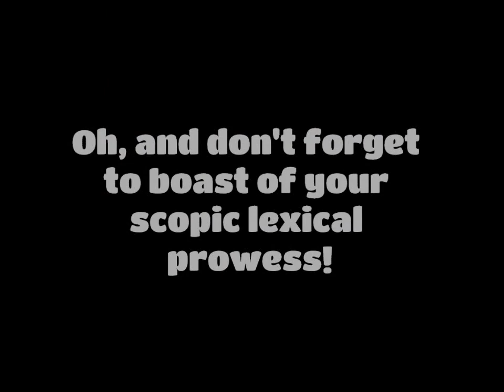Speed Words App Trailer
Speed Words is a fast-paced anagrams game for Android, iPhone, and iPad.